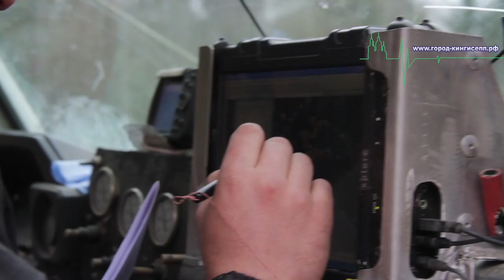Рёв "Лосей" в Кингисеппском районе 2016